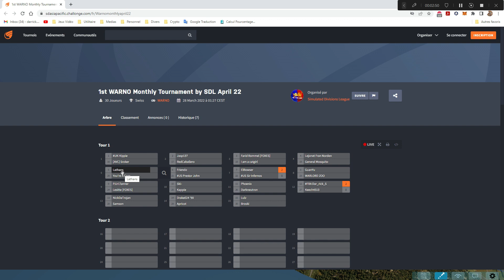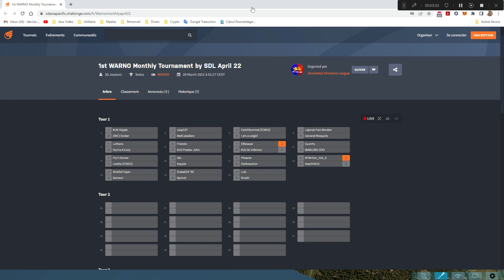[FR] Tournoi SD LEAGUE - Dar_rick_S vs Keech (round 1)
Beaucoup de blabla sur la SD league, vous pouvez skipe à 3:45 minutes je pense